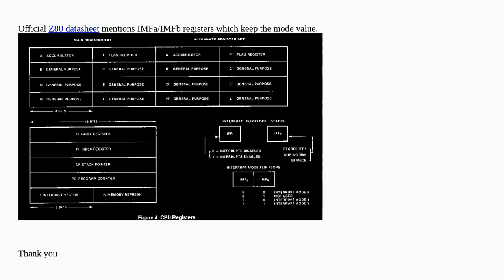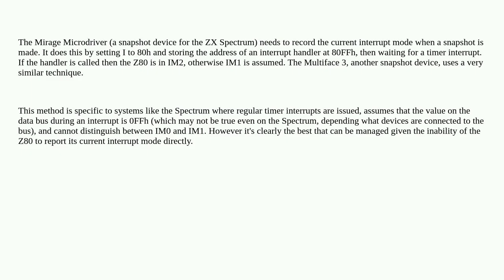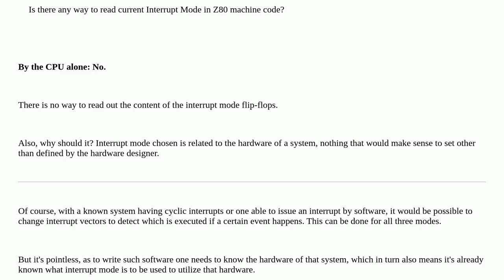Retrocomputing: Is there any way to read current Interrupt Mode in Z80 machine code?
Is there any way to read current Interrupt Mode in Z80 machine code?

A special thanks goes out to the community

  interrupt z80